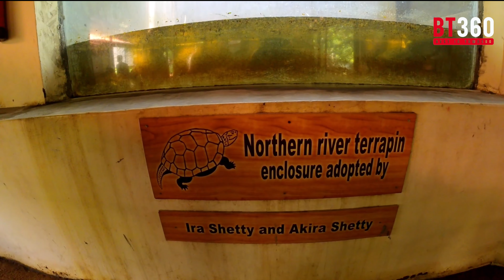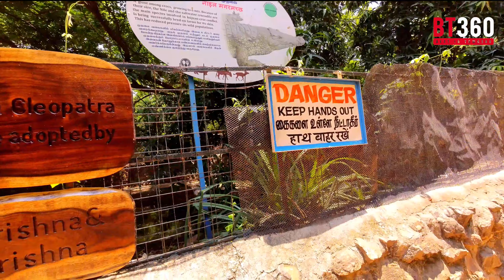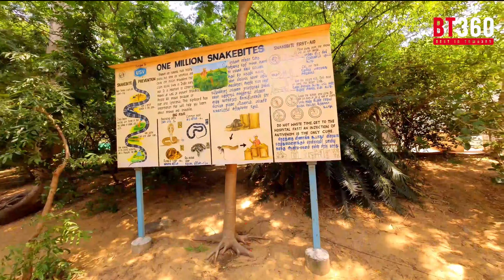Madras Crocodile Bank | Worlds Largest Reptile Zoo | Crocodile Bank - Bestintown360 - BT360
Madras Crocodile Bank is a reptile zoo and herpetology research station. This is one of the largest reptile zoos in the world, and the land area is spread across over 8.5 acres. The zoo is located approximately 40 km south of Chennai and 15 km north of Mahabalipuram.

The entry fee for Crocodile Bank is INR 100 per person for adults and INR 50 per person for children (below 10 years of age)
For Night Safari the charges are INR 300 per person
You may even reserve a night safari online through the Madras Crocodile Bank's official website from 7:00 PM to 8:00 PM

Crocodile Bank is open to the public every day of the week, from Tuesday to Sunday. And Monday is a holiday.
The hours of operation are 9:00 AM. to 5:30 PM. And entry tickets are issued until 5:00 p.m.
Crocodile Bank is easily accessible via the scenic east coast road by frequent buses, taxi cabs, and auto rickshaws.

You will find my Travel, Food, and Tech videos on this channel.
I love to Travel and will be very happy to share my experiences with you.

Upload Schedule: Every Friday at 5:00 PM Indian Standard Time (IST)